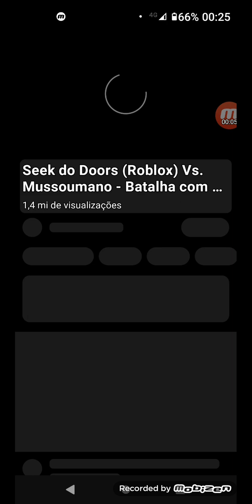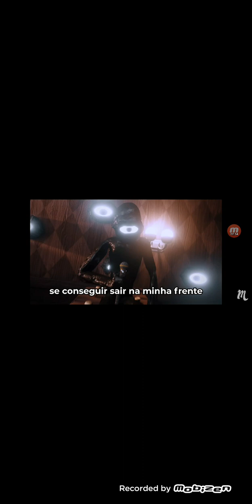assistindo mussamano vs seek